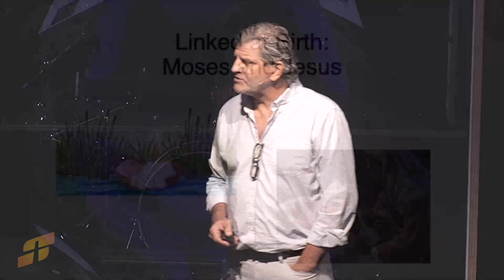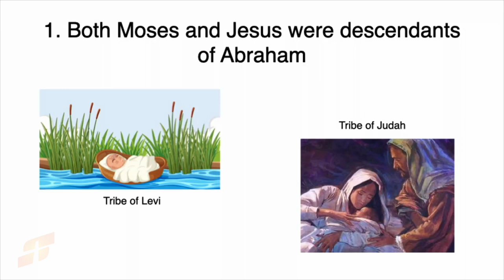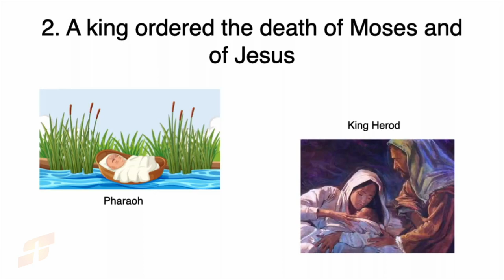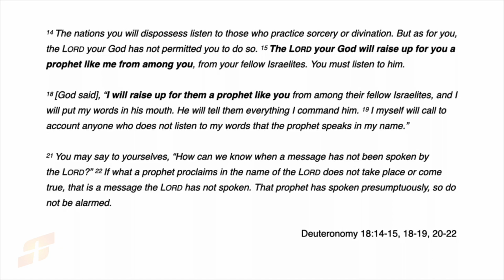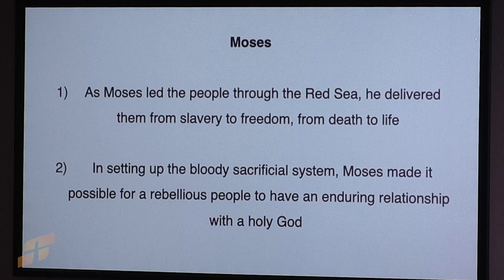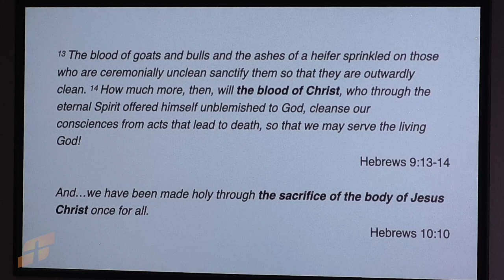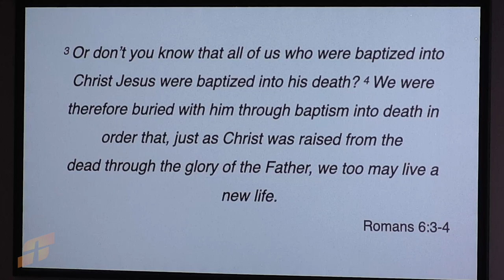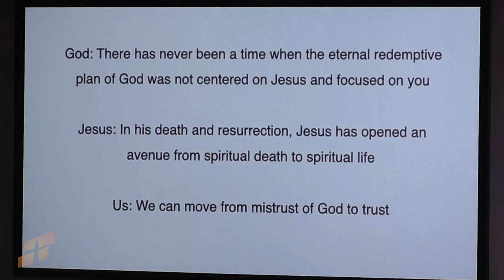How Moses and Jesus Are Linked | Exodus 2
CCLI# 1044349